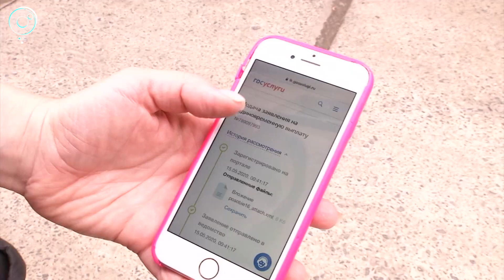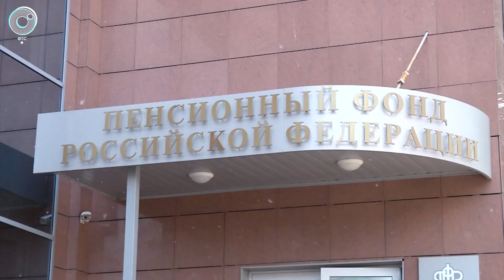Сколько родителей получили президентскую выплату в День защиты детей?